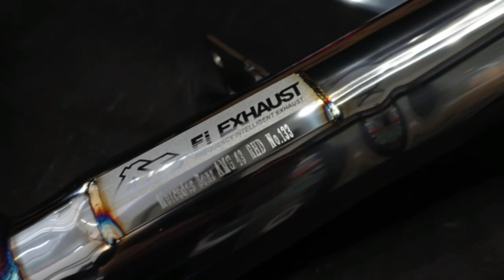Mercedes-AMG W205 C43 Facelift w/ Fi EXHAUST Full Catless Valves ON/OFF X One Belief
Mercedes-AMG W205 C43 Facelift model installed with Fi EXHAUST valvetronic catback and catless downpipes for increased performance and sound.

Regulate sound volume between Street and Race sound profiles using our standard remote control system.

Thanks to automotive customization shop One Belief Tyre and Wheels.